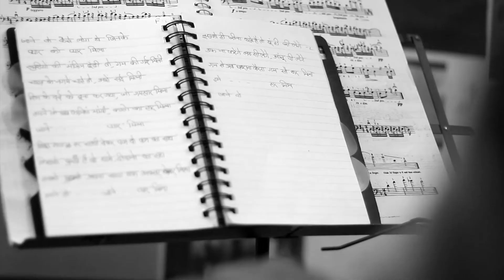Jaane Wo Kaise Log The | Film Pyaasa | Vinod K. Ram | Cover | Rearrange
Jaane wo kaise log the,arranged and performed by Vinod K. Ram,originally composed by S.D Burman,Lyrics Sahir Ludhianvi,Film Pyaasa